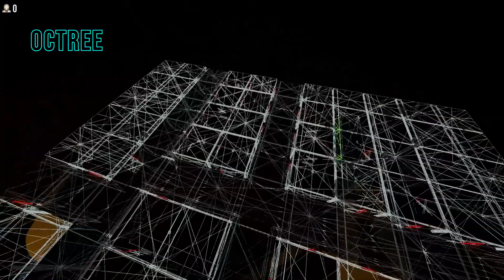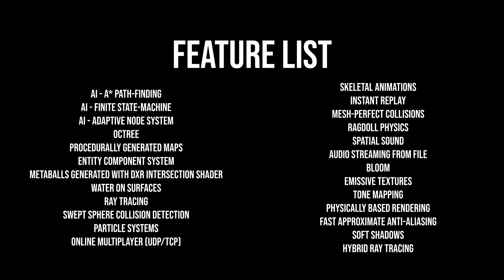SplasH2O Trailer (Full Version)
Our group's submission for the 'Big Game Project' course for the 'Civilingenjör inom spel- och programvaruteknik' program, 5th year. Coded in C++ using the Visual Studio IDE.